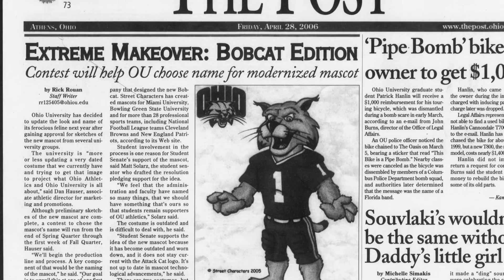Ohio University Throwback Series: The Story Behind Rufus the Bobcat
Why do Ohio University’s athletic teams bear the moniker "Bobcats"? Find out the surprising origins of our mascot and the dual reasons for his being named "Rufus" in this brief video recapping an intriguing chapter of OHIO history.